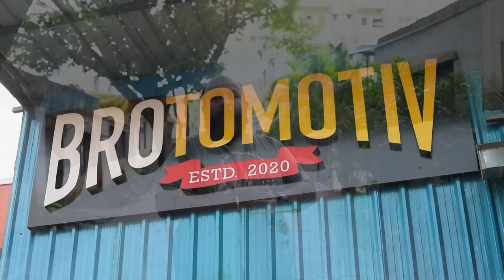Would you believe this is a 14 year old Mahindra SCORPIO.? 😱